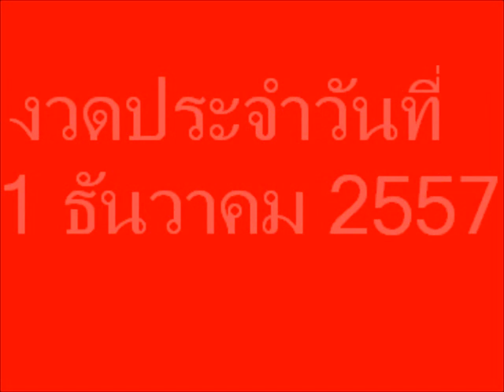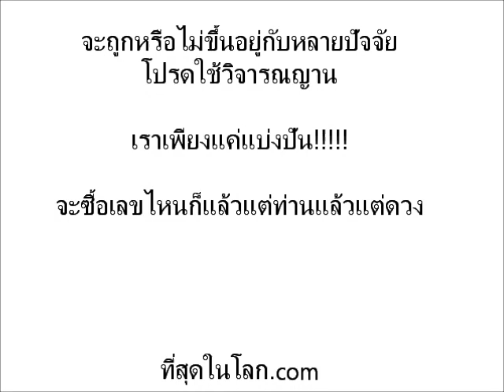หวยเด็ดงวด 1 ธันวาคม 57 หวยงวด 1/12/57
มีมาฝากันอีกเช่นเคยสำหรับหวยเด็ดในตารางประจำวัน ข้างขึ้น ข้างแรม งวดวันที่ 1 ธันวาคมนี้ตีงกับขึ้น 10 ค่ำเดือน 1 เลขที่ได้ก็ตามที่เห็นกันนี้ครับ แต่อย่าลืมเลบขนอกตารางเพราะงวดที่แล้วนั้นเกือบจะ 3 ตัวตรง งวดนี้ใครสนใจก็ลองจตับเอาตัวเลขที่ชอบกันดู

ที่สำคัญอย่าทิ้งเลขนอกตารางน่ะครับ บางทีมันก็ออกนอกตารางทั้งหมดเลย
 เป็นเพียงความเชื่อส่วนบุคคลเท่­านั้น ไม่ได้บังคับ โปรดใช้วิจารณญานในการรับชมแ­ละตั­ดส­ิน­ใจ­ร่­วม­ด้­วยครับ

ขอให้ทุกท่านรวยๆ เฮงๆ ทุกๆ งวดก็แล้วกัน
ข่าวหวยเพิ่มเติมได้ที่
ติดตามเพจเลขเด็ดที่สุดในโลก